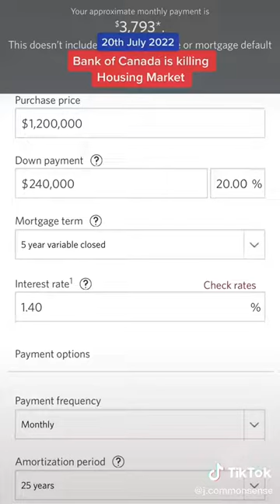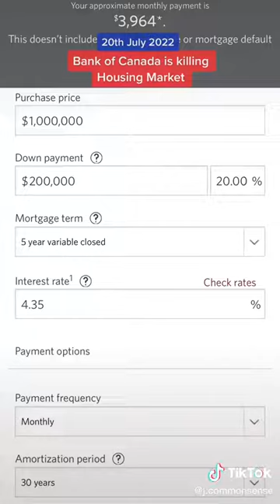Bank Of Canada Is Killing Housing Market | Explained in Urdu